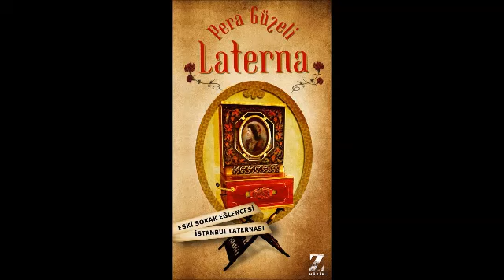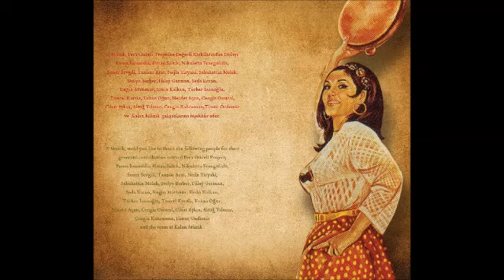Pera Güzeli Laterna - Buruk Acı [ İstanbul Laternası 2010 © Z Müzik ]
[ Eski Sokak Eğlencesi / İstanbul Laternası 2010 © Z Müzik ]